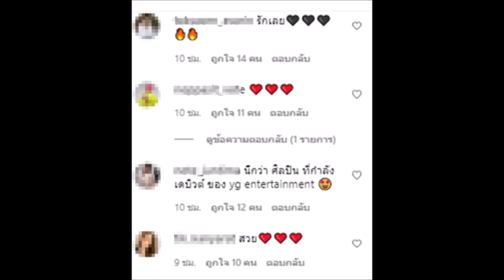เผ็ดได้เผ็ด ฟาดได้ฟาด! แอฟ ทักษอร ลุคนี้ดาเมจรุนแรงมาก กับภาพนี้ มีความแซ่บสูงลิบลิ่ว!